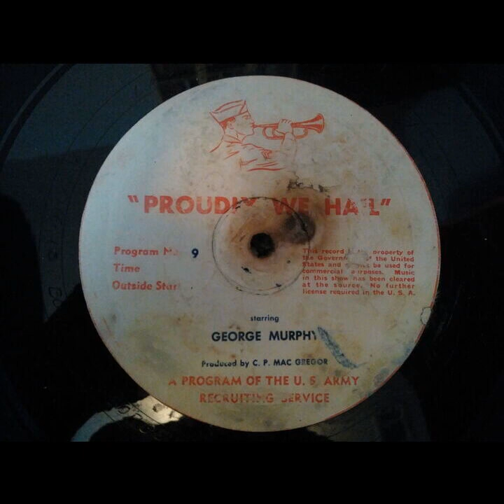Proudly We Hail - A Song Is Born (#009) [George Murphy]